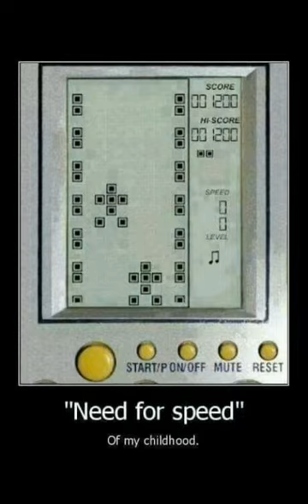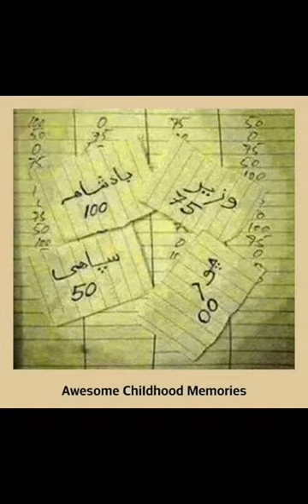Bachpan ki kuch yadain wow .. mujh ko lota dy bachpan mera 😢